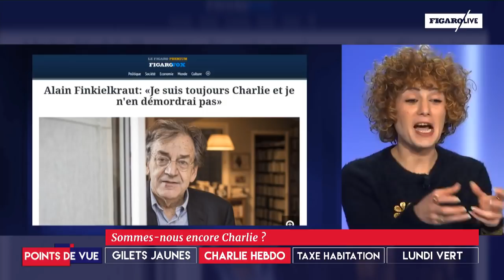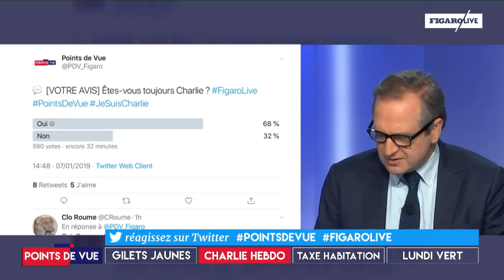Sommes-nous encore Charlie ?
Débat sur le plateau de Points de Vue autour de l'anniversaire de l'attaque contre Charlie Hebdo le 7 janvier 2015, il y a 4 ans.